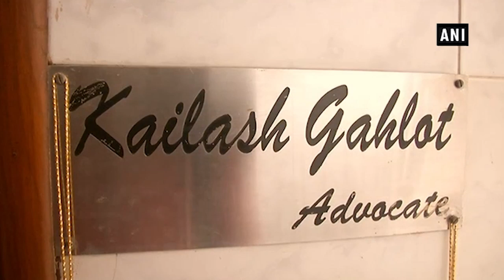I-T raids Delhi Transport Minister Kailash Gahlot's residence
Income Tax authorities carried out search operations at Delhi Transport Minister Kailash Gahlot's house in Delhi's Vasant Kunj. I-T authorities also carried out searches at several locations linked to the Delhi Transport Minister. Searches were also underway at Brisk Infrastructure and Developers Ltd and Corporate International Financial Services Ltd. Searches are being conducted as part of a tax evasion probe against two firms that are operated and owned by the family members of Gahlot. Hindustan Times, owned by HT Media Ltd, is one of India’s largest publications that provides unbiased news, analysis and features on politics, sports, entertainment, lifestyle and more. Hindustan Times delivers the news across all social media platforms, on the web, and at your doorstep.